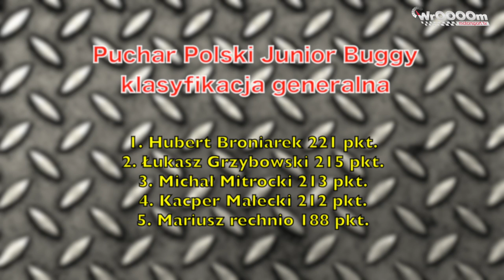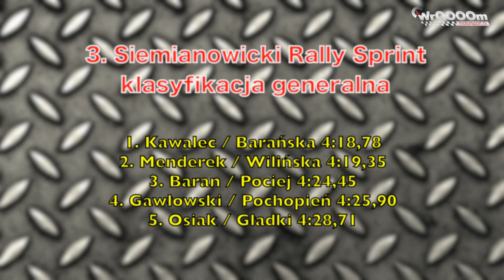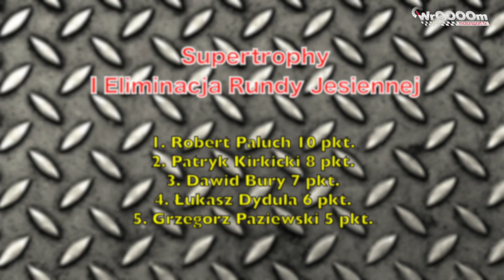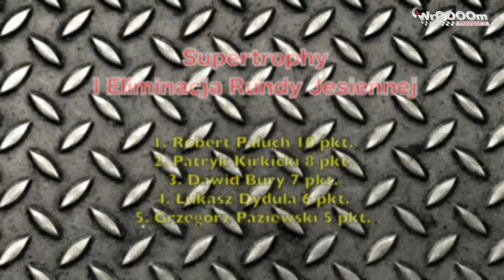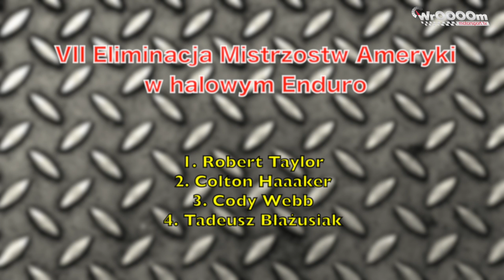WrOOOOm TV - Ile kosztują starty w RSMP?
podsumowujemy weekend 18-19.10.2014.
Poznaliśmy Mistrza Polski RSMP, ścigaliście się w Sochaczewie, Warszawie, Krakowie, Kielcach, Słomczynie?
Ile kosztują starty w RSMP? to wszystko w tym odcinku WrOOOOm TV